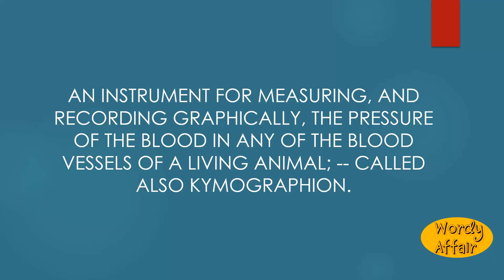Kymograph Meaning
An instrument for measuring, and recording graphically, the pressure of the blood in any of the blood vessels of a living animal; -- called also kymographion.

In this video, you will learn "Kymograph" Meaning and pronunciation in English.

Wordy Affair